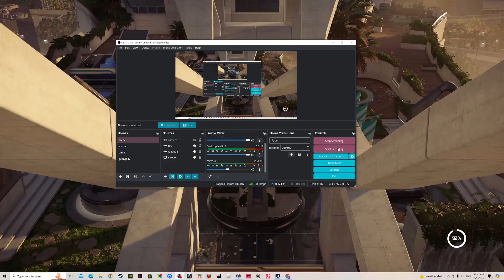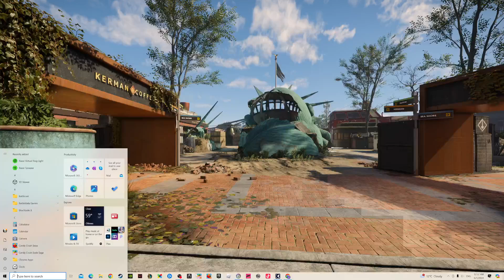XDefiant Sniping Is Easy